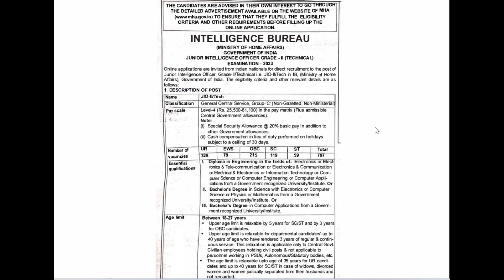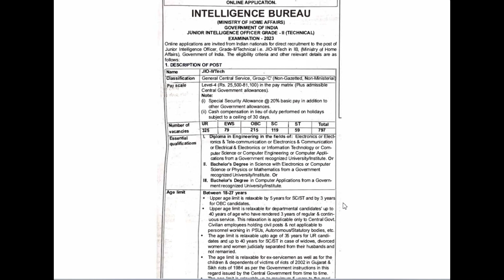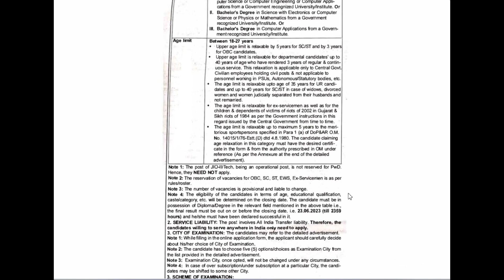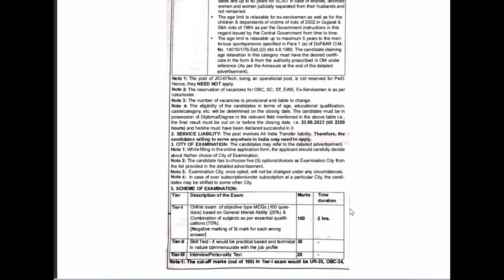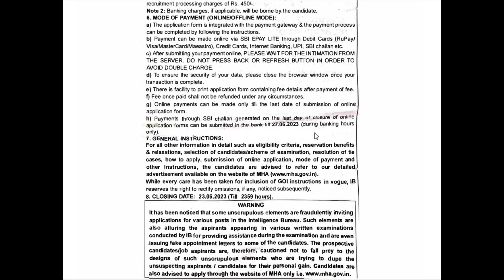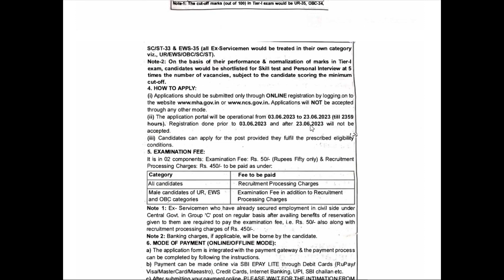ఇంటలిజెన్స్ బ్యూరో (IB) నోటిఫికేషన్ || IB Recruitment 2023 ||govt jobs 2023 notification||Job Search